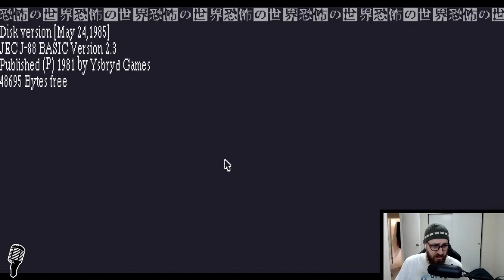junji ito would be proud | Let's Play WORLD OF HORROR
Boop Beep Boop.

WORLD OF HORROR is a love letter to the cosmic horror work of Junji Ito (伊藤 潤二) and the 1-bit aesthetics of early Macintosh computers. Armed with clues, spells, and your dwindling sanity, you'll investigate mysteries all over the city and in the realms beyond.